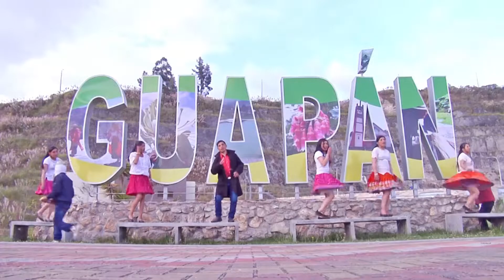Luis German - Mosaico Carnavalero (VIDEO OFICIAL)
Producciones Brayan Records Internacional Presenta a "Luis German - Mosaico Carnavalero (VIDEO OFICIAL)", espero que sea del agrado de mí querido Público.
Artista: Luis German
Tema: Mosaico Carnavalero
Autor: Tradicional D.R.A.
Estudio de Grabación: Brayan Records
Edición: Brayan Producciones
Director: Brayan Producciones
Producción General - Brayan Producciones

🔴CONTACTOS🔴
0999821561 l 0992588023 l (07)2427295